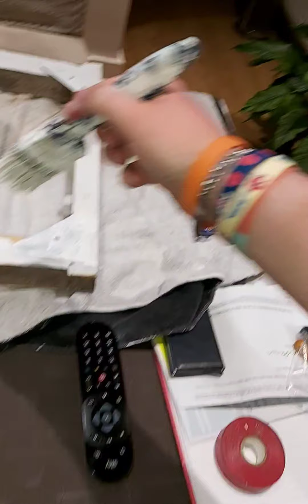Part.9-Final part Gave my custom model railway layout display light:)(SOME PAINT WORK)July 31st 2021